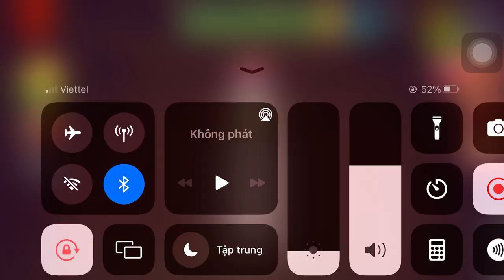The Buddy vs Crash Test | Kick the Buddy